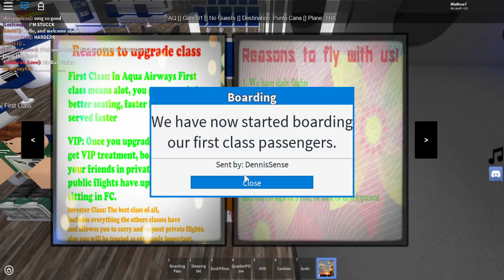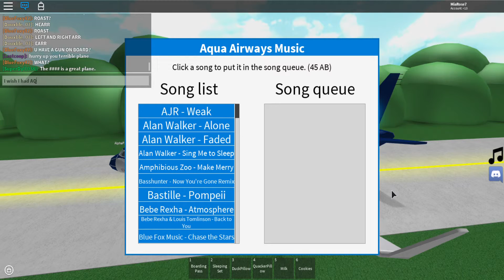Aqua Airways A321 flight | Part 1 | ROBLOX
Please join Aqua Airways!